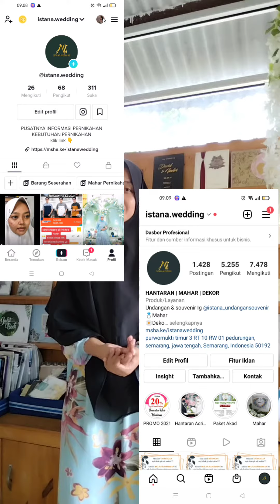Yeeeyy...@istanawedding ikutan kompetisi UMKM lho. Doakan menang ya!!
video ini untuk dokumentasi pribadi aja sih sebenernya... dalam rangka ikutan kompetisi UMKM dari Leap Telkomsel, padi UMKM dan kementrian BUMN. semoga bisa menang. semoga jadi pengalaman dan menambah ilmu juga...